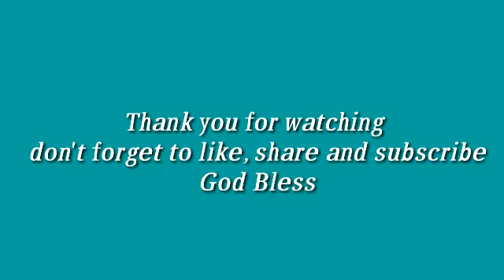Oreo cake 3 ingredients (🌹vlog 03🌹🌹)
Oreo cake ingredients
27 pcs oreo
1 cup evap
1tsp baking powder

For cream just add 3 tsp milk